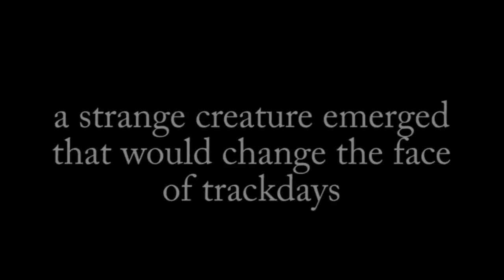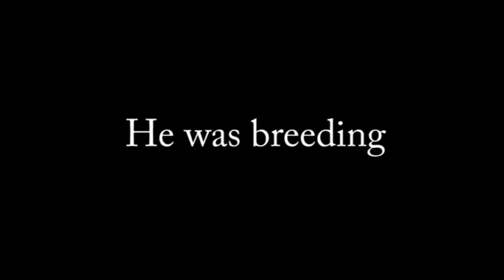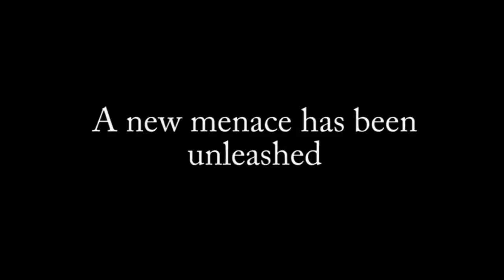Super Chicken Jr. Two Year Old on Strider Balance Bike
The 26 month old spawn of Super Chicken rocking his Strider balance bike.